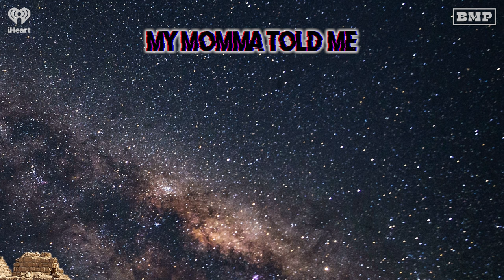S4 Ep 33: Dark Week (with Reggie Conquest) | MY MOMMA TOLD ME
Are dark-skinned ni**as having a moment? Langston and David talk to Reggie Conquest (Abbott Elementary) about the dark kings who are shining bright. This can be traced back to everyone wanting to be Wesley Snipes in the 90s as well as J.Cole apologizing to Kendrick Lamar two weeks ago. We also address the craziness of Meek Mill and Draymond Green. Plus, the latest from Terrence Howard. Fire alarms are constantly being pulled during this episode. This is the rampant colorism we promise to deliver each week.

My Momma Told Me is a part of Netflix Is A Joke Festival please purchase tickets

Comedian Langston Kerman and his guests take a deep dive into the most exciting, groundbreaking and sometimes problematic Black conspiracy theories. They’ll cover silly conspiracies, scary conspiracies and conspiracies they learned from that uncle who used to wear jeans when he went swimming in the public pool.